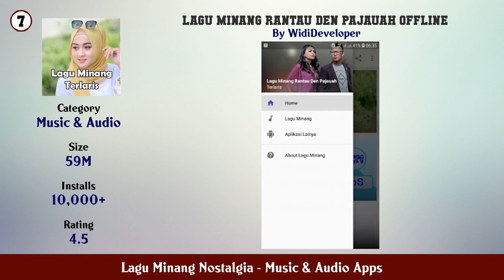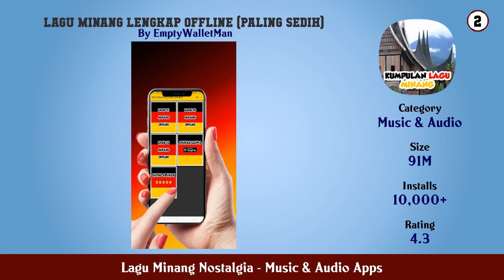Top 10 Lagu Minang Nostalgia Android Apps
In this video we have listed Top lagu minang nostalgia Android Apps. This video is for information and reference purpose only.